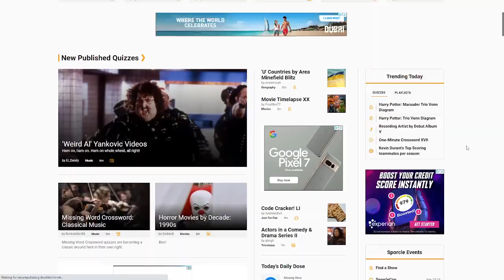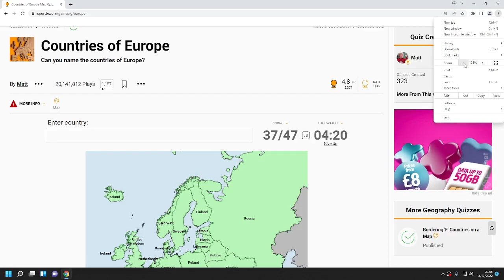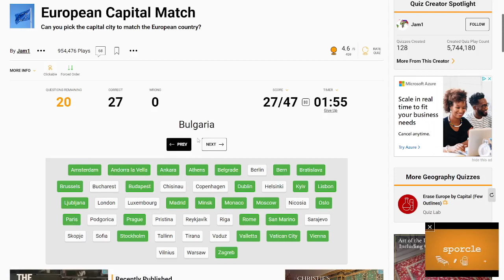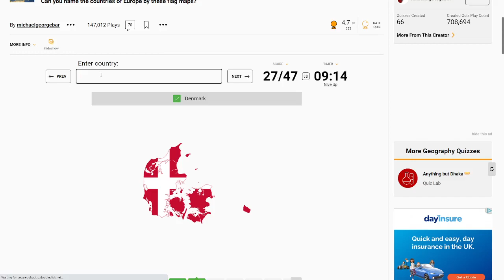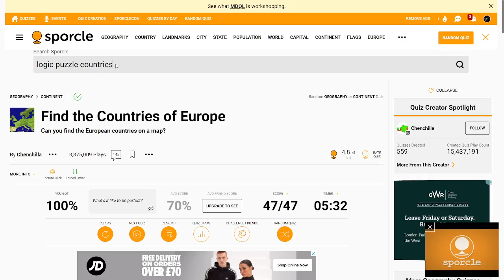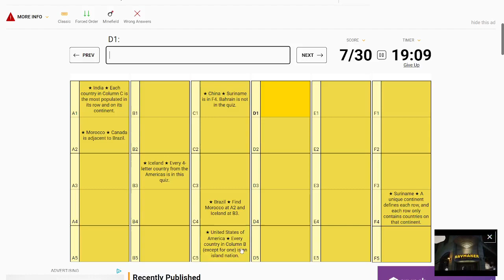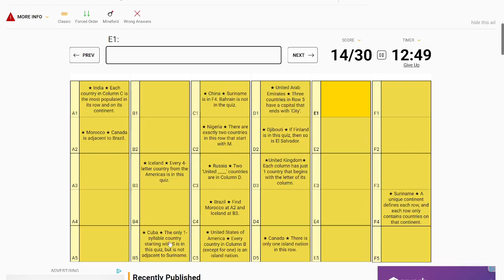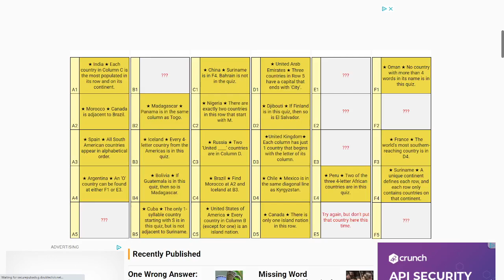ASMR: Playing Sporcle 🌍European Countries [Whispered] [LoFi]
ASMR is the term used to describe a tingling, calming sensation some people report experiencing in response to close personal attention or certain audio or visual stimuli.